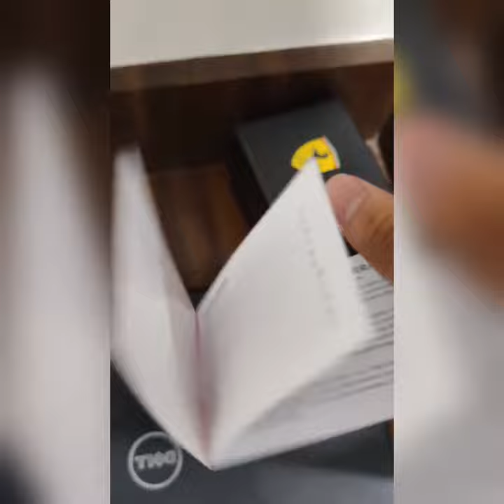Scuderia Ferrari 0830785 Aspire multifunction analogue watch...